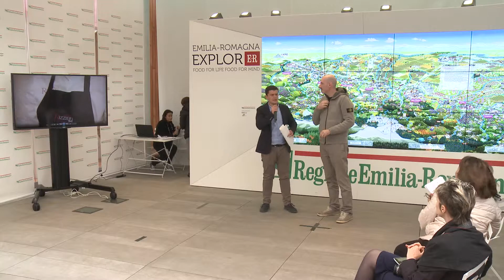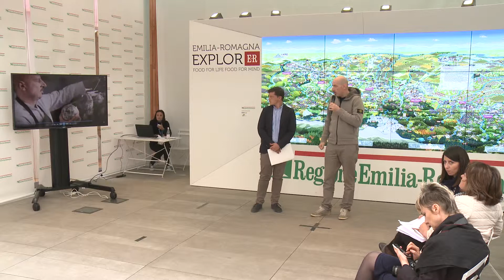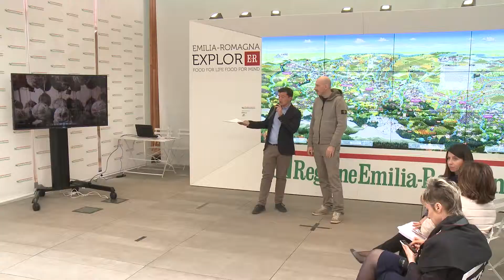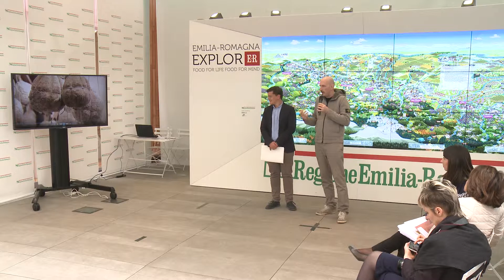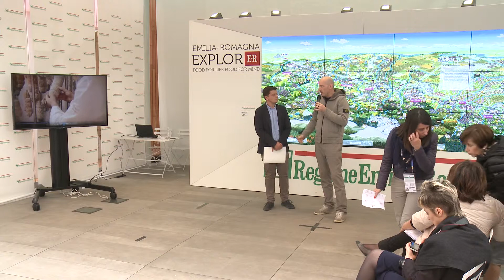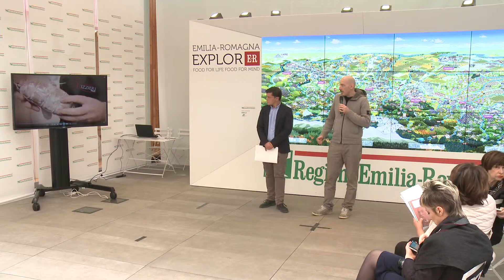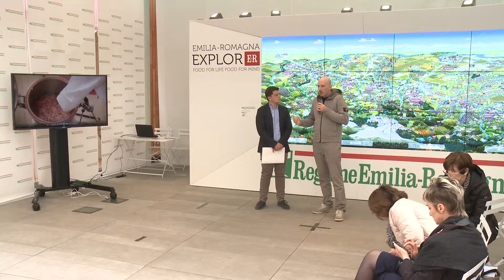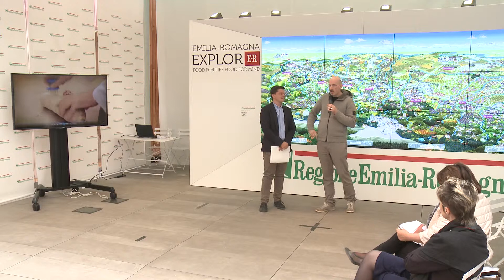F lli Rizzieri 1969_Expo